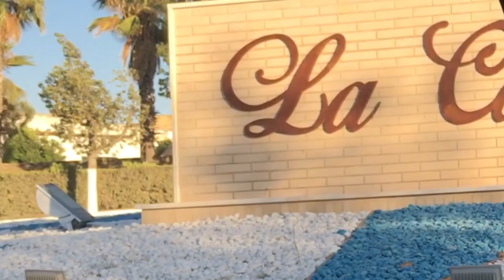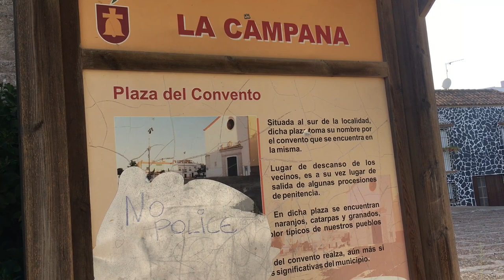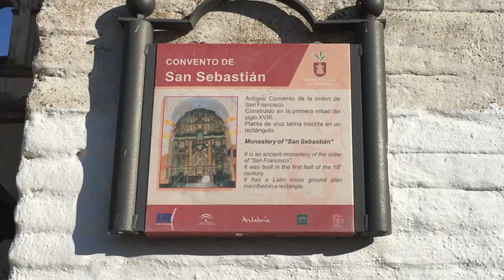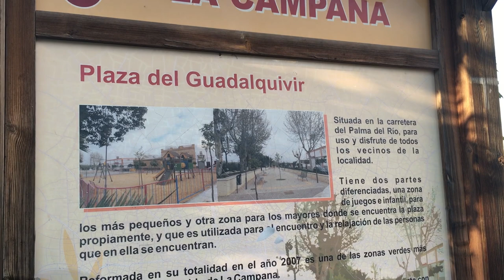La Campana , Sevilla España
Instagam: _marin89

Al parecer, los orígenes de La Campana se remontan hasta antes de la Edad del Bronce, como lo demuestran los restos hallados en la zona, en el lugar llamado el "Chaparral", en el "Pozo de la Anea" y en los restos de la Ermita de Santa Marina, donde se cree que hubo algún tipo de asentamiento humano.
También se encuentran vestigios romanos en la Cañuela, la Mesa y el Villar del Almirante. Determinados hallazgos y estudios han demostrado que en el lugar donde actualmente se ubica La Campana existió un núcleo urbano en la época romana .
No se vuelven a tener noticias históricas de la época árabe y visigoda del lugar hasta el siglo XIII.
Precisamente con los primeros años de la Reconquista surge el nombre de la población, su nombre actual puede derivar de dos hipótesis: una, la ubicación del pueblo, la denominación de la zona en la que se encuentra enclavado, "La Campiña; la otra, de la campana que se tocaba a rebato para anunciar las incursiones de los moros, época en que la frontera del reino de Granada, la llamada banda morisca, se encontraba muy cerca de la antigua villa.
La localización del núcleo urbano data del año 1412, cuando fue donada a Miguel Bocanegra por el rey Juan II de Castilla, para que fundara una población de hasta cincuenta vecinos. El primero la entregó posteriormente a su hija en concepto de dote, al casarse con el Conde de Arcos.
Con la llegada de los Trastámaras y debido a las necesidades de la Monarquía , tiene lugar la venta de La Campana , que hasta 1558, había sido lugar de jurisdicción de Carmona y donde sus vecinos aprovechaban los recursos de esas tierras. En dicho año , Felipe II otorgó la aldea a don Fadrique Enríquez de Ribera, primer señor de La Campana